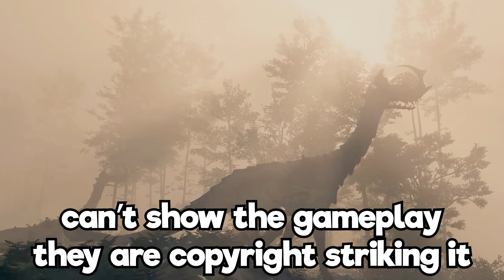Starfield Was Stolen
A man named Darin Harris stole 67 copies of Starfield. The person who stole the copies of starfield was arrested in Tennessee and caught with all 67 copies of Starfield. Starfield comes out on September 1 and officially comes out on September 6. Darin Harris posted videos of him playing starfield but Microsoft and Bethesda seemingly copyright stoke the Starfield gameplay on youtube.